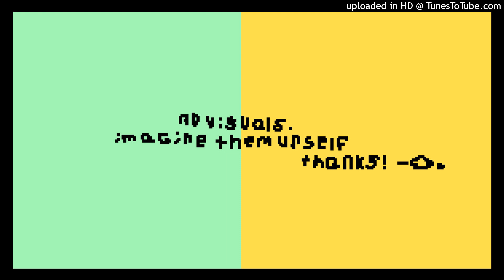Dreamland (Original Song)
sorry. no cool art. cry about it. i dont care.